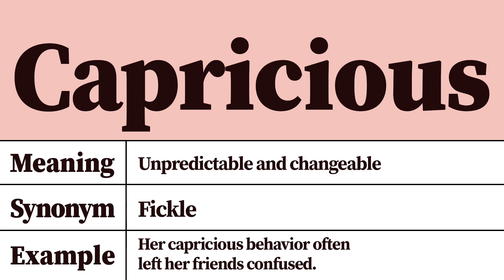Capricious Meaning and Definition